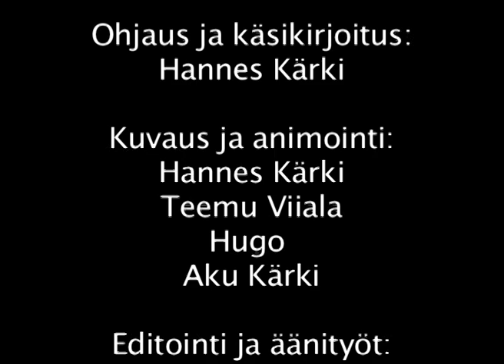Puppet Animation - Vauvan isku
Lasten ja nuorten kulttuuritalo Vernissassa tehty nukkeanimaatio.